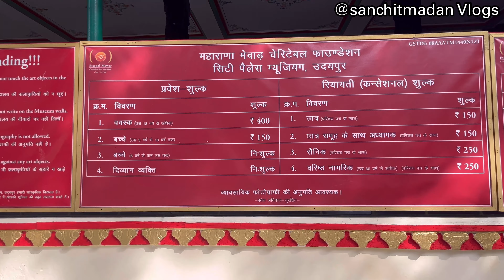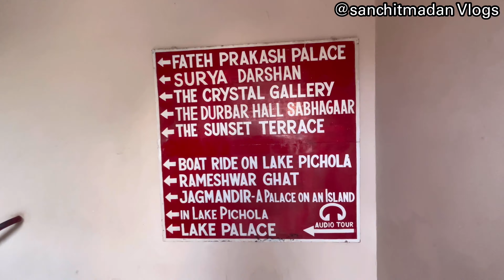Udaipur Tourist Places | Tourist Attractions | Food , Stay & Prices || Sanchit madan Vlogs